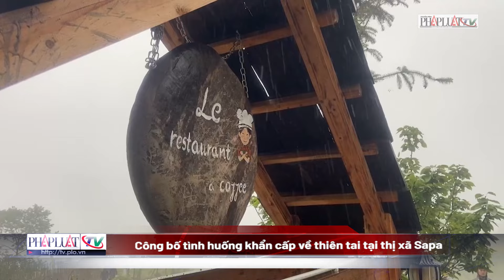Công bố tình huống khẩn cấp về thiên tai tại thị xã Sapa - PLO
PLO | Chiều 9-9, UBND thị xã Sapa, tỉnh Lào Cai, phát đi văn bản công bố tình huống khẩn cấp về thiên tai trên địa bàn thị xã Sa Pa. Do chịu ảnh hưởng hoàn lưu bão số 3 (Bão Yagi), từ đêm ngày 7-9 đến sáng ngày 9-9, trên địa bàn thị xã Sapa đã có mưa, mưa vừa, có nơi mưa to đến rất to trên diện rộng.